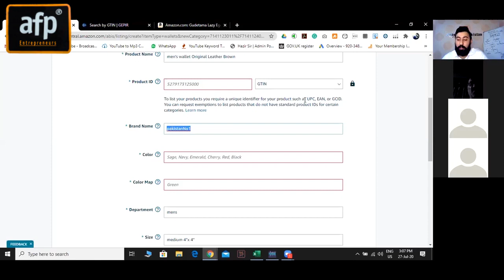Amazon FBA Labels beginner guide 2020 Explained Urdu Hindi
Complete Amazon Selling Videos and Training Session are available on this Youtube Channel. For your assistance, links are given below :